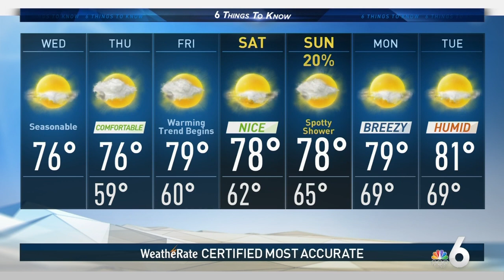Inauguration Day Arrives, Publix Vaccine Locations Make Way to South Florida - 6 Things to Know